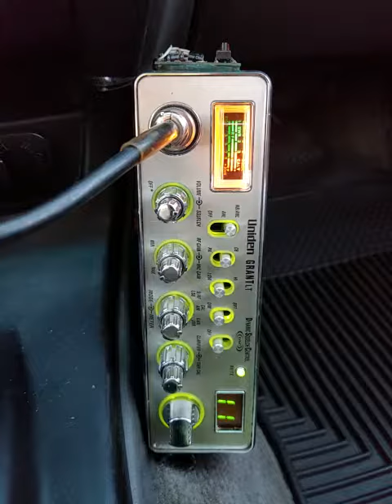12-13-2018 ModSqd GrnDragonAU NZ Station